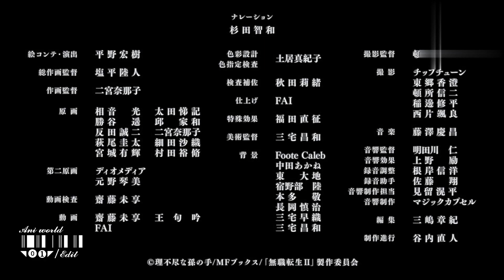Moseku tensi season 3 trailer ANI WORLD